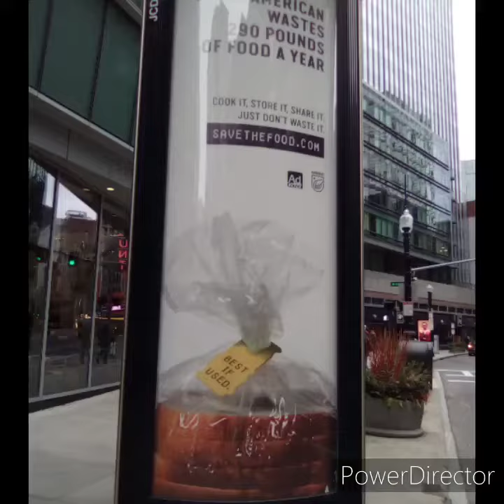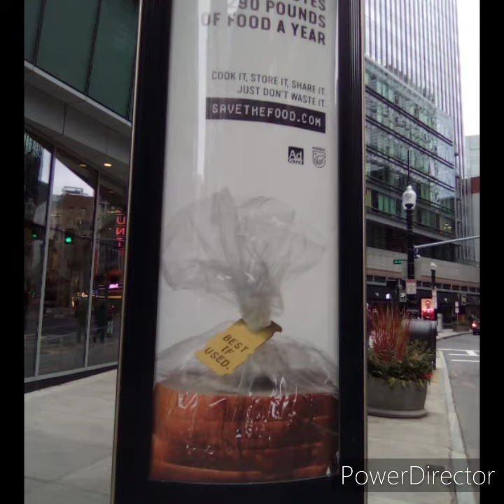S1 E1 Boston Boston Boston strong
Picture of Boston...|

We are Boston strong...|